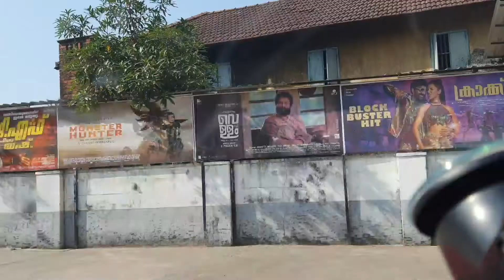Back to teatre||First movie teatre experience after lockdown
Write  me your questions in the comments ❤